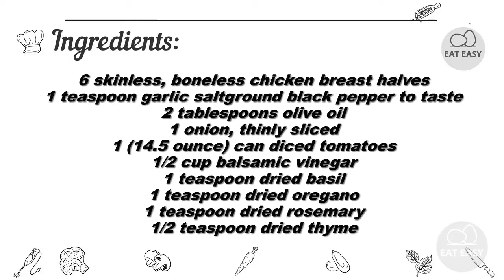Sweet, Sticky and Spicy Chicken